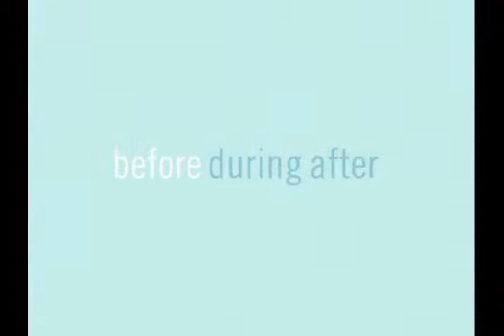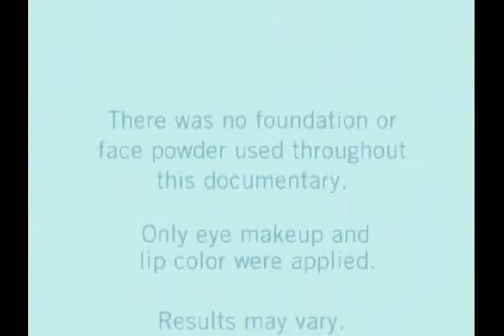Obagi Transformation, Skin Care, Healthy Skin, Reduce Sun Spots